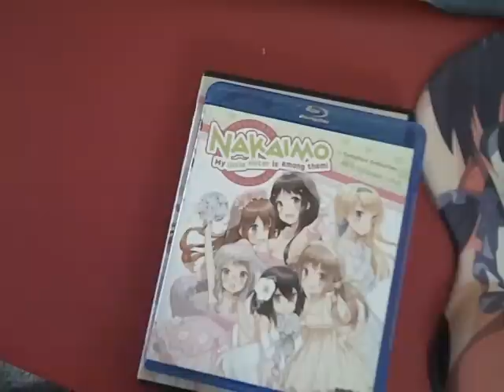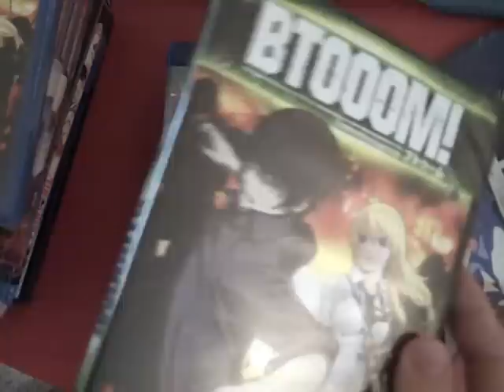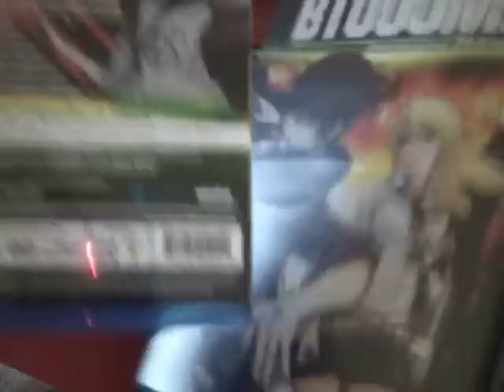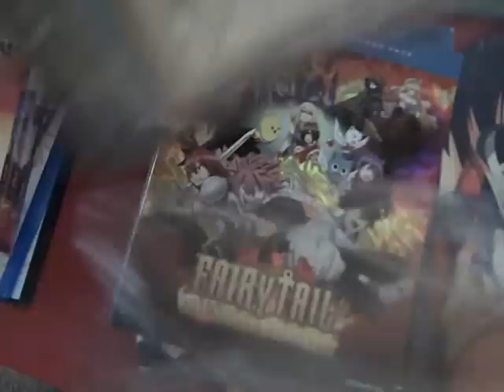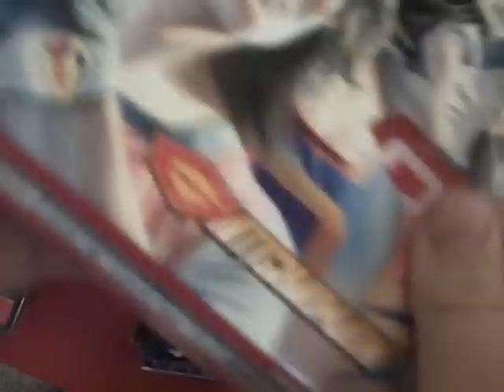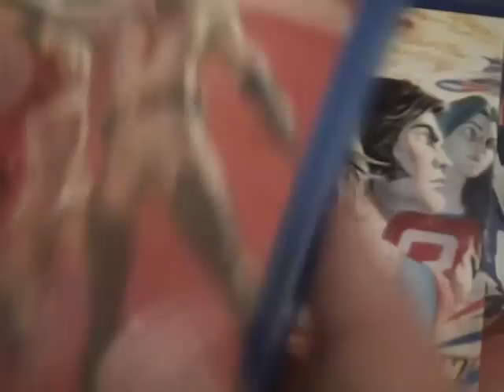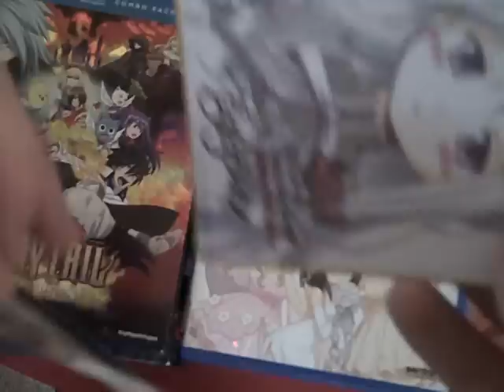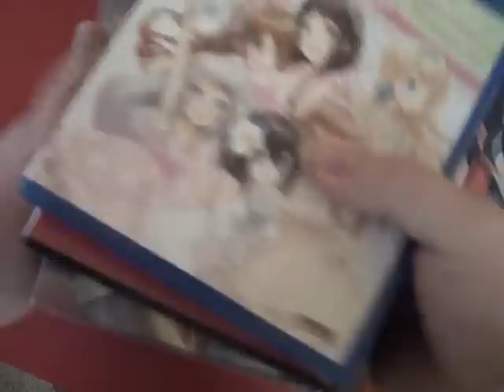Anime DVD Collection Update, December 10th, 2013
Anime:
* Kokoro Connect OVA DVD collection
* Kokoro Connect OVA Blu-ray collection
* Btooom! DVD collection
* Btooom! Blu-ray collection
* Bleach DVD set 19
* Fairy Tail DVD+BD collection 7
* Fairy Tail Phoenix Princess movie DVD+BD
* Gatchaman TV+OVA blu-ray set
* Gatchaman OVA DVD
* Nakaimo DVD set
* Nakaimo Blu-ray set

Not-Anime:

* Scrooged

Other:

* Puella Magi Madoka Magica movie 3 signed tile
* Bubblegum Crisis Largo3 cell